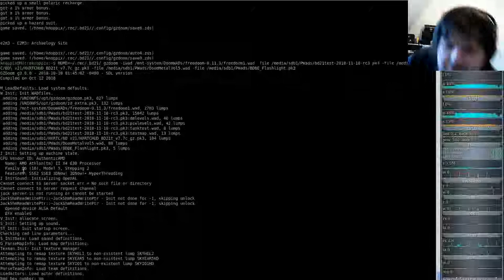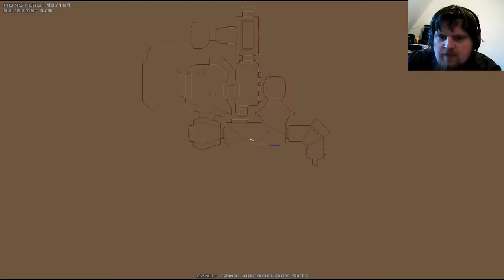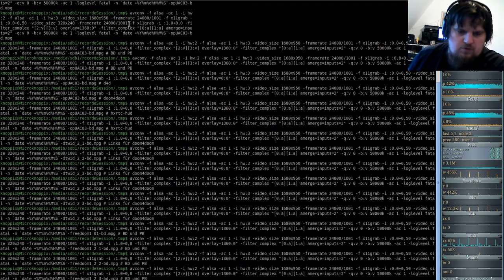Brutal DooM 2018 FreeDoom I (gzdoom) E2M3 - Archaelogy Site